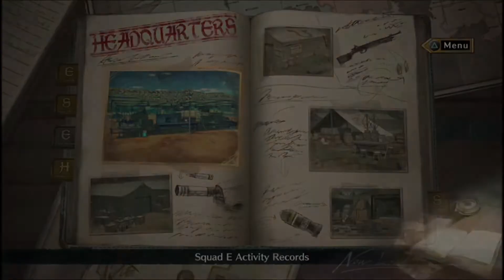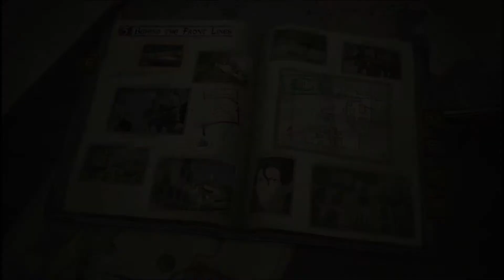Valkyria Chronicles 4 [P13] Wrapping Up This Pointlessness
Le mew.